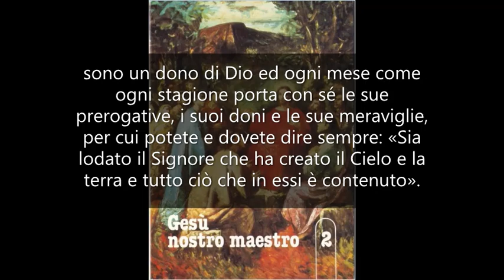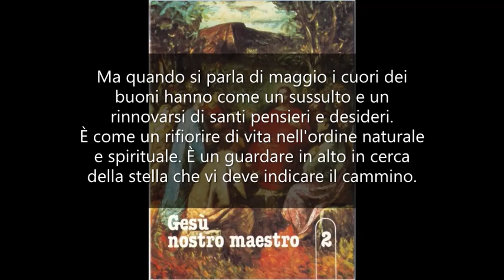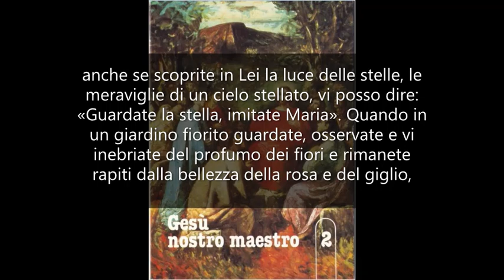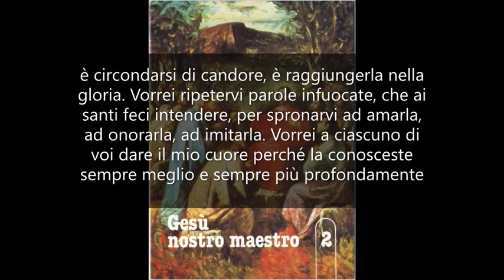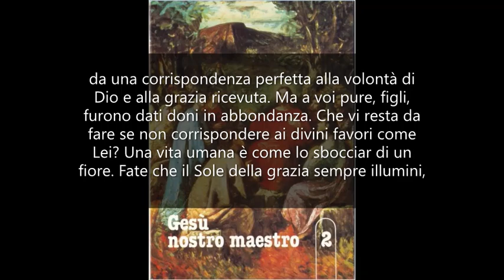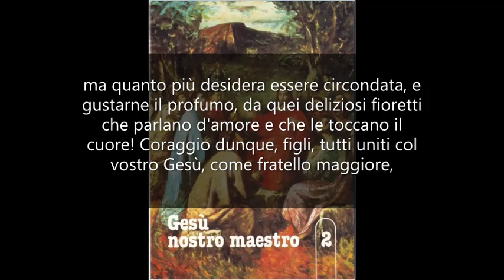Imitate Maria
GESÙ NOSTRO MAESTRO 2. Mamma Carmela. Il testo lo trovate qui